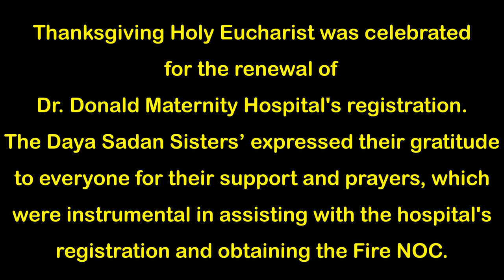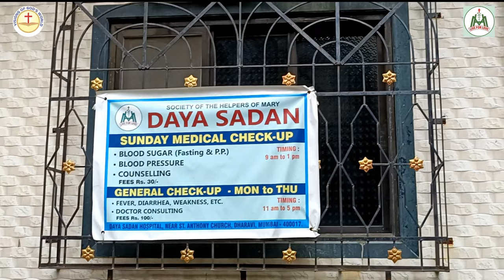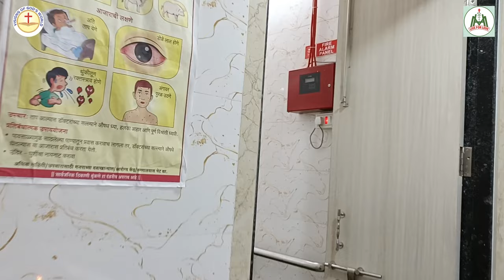THANKSGIVING MASS OF DAYASADAN'S RE-OPENING.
On 20th August 2024, we celebrated the renewal of (DayaSadan) Dr. Donald Maternity Hospital's registration. This event was celebrated with a Thanksgiving Eucharistic Celebration by Fr. Hendrick Itur.